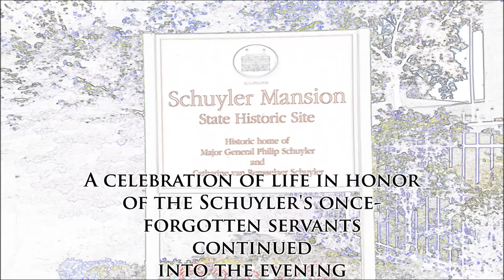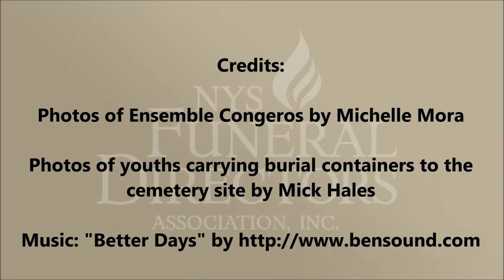Slaves No More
New York's Capital Region honors, re-buries Colonial-era slaves. Found by accident in an unmarked cemetery, scientists pinpointed their African origin.